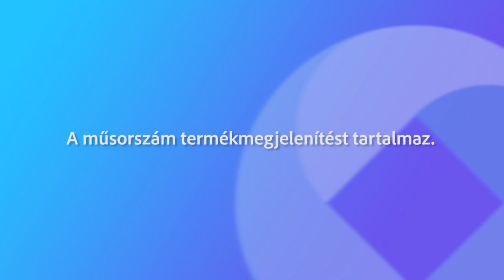231110 Köztér Deák Lajosné